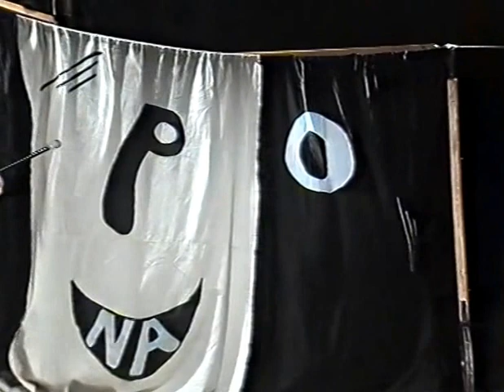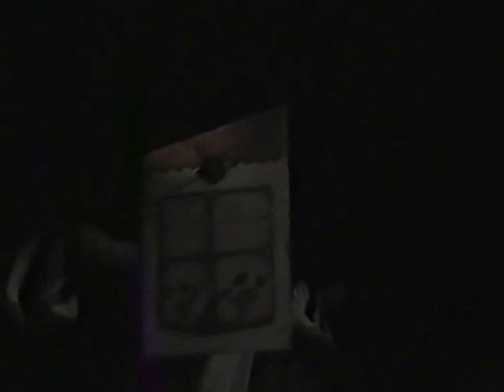143 DT 2000, Strakonický dudák (Ořechov)